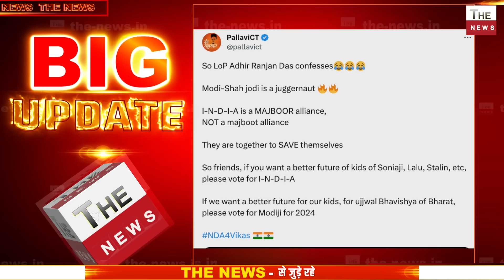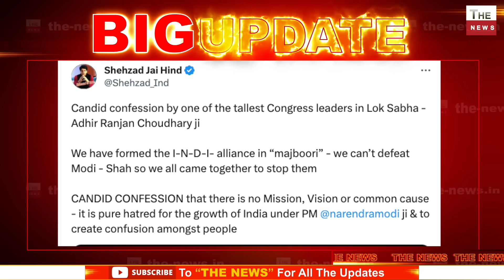I.N.D.I.A गठबंधन को झटका विपक्ष की बड़ी पार्टी नहीं होगी शामिल! मजबूरी में बना गठबंधन: अधीरंजन चौधरी